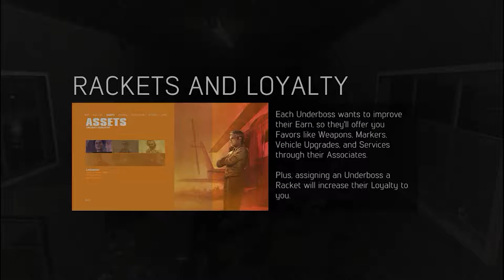Jack Junior and Pagani - Mafia 3 [ Walkthrough #15 - Gameplay Full HD 1080p60]